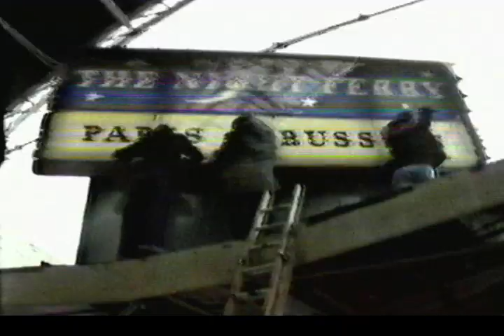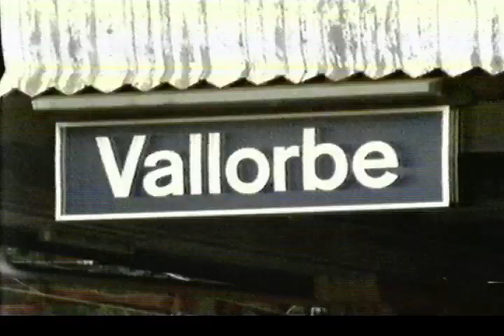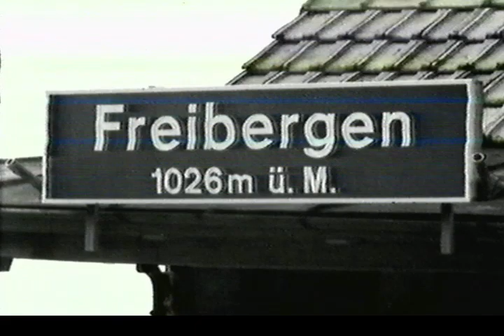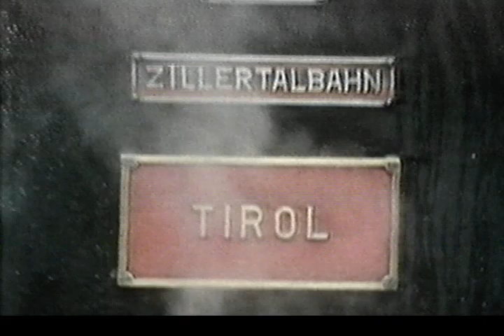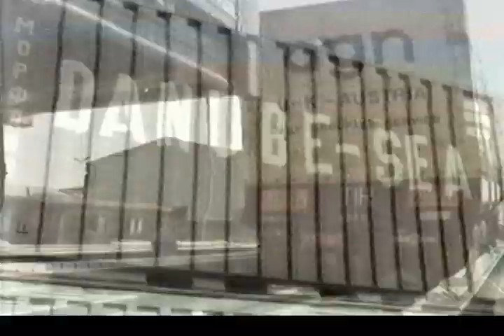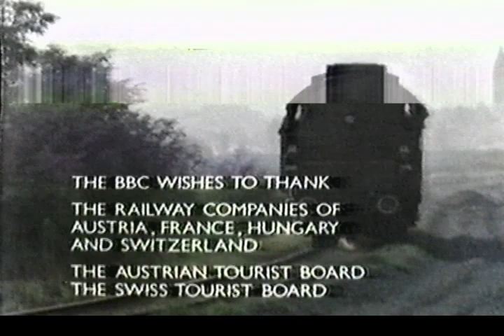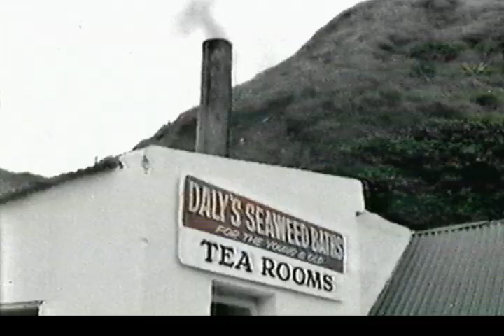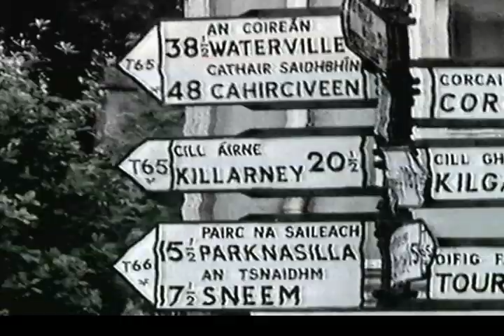Great Railway Journeys of the World and Ticket to Ride - 29/11/1981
A double dose of travel programmes recorded on the afternoon of Sunday 29th November 1981 on BBC1 starting with a repeat of an edition of Great Railway Journeys of the World, a series first shown on BBC2 a year previous, with this week focusing on London to Budapest with various different routes and types of locomotive on the way.
Afterwards an edition of a programme called "Ticket To Ride" with a cycle through Killarney and the south west of Ireland.